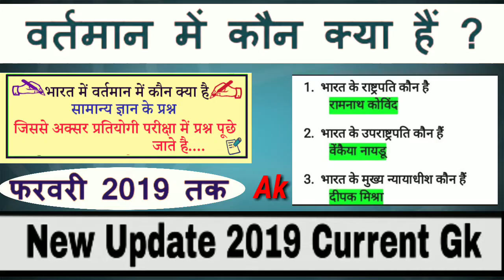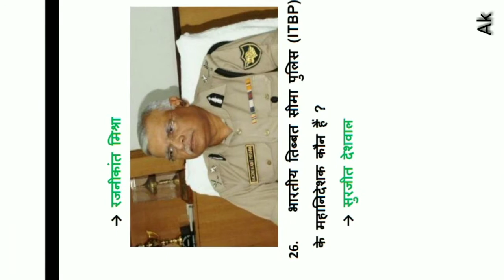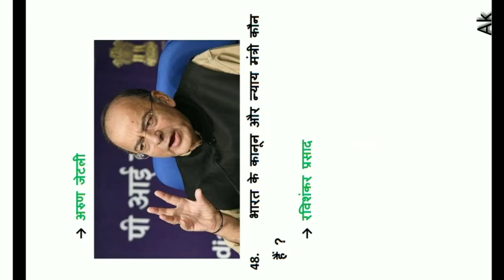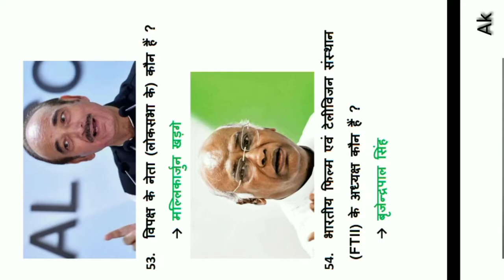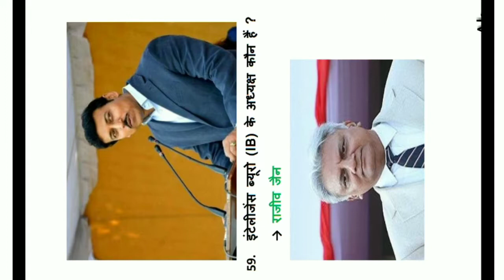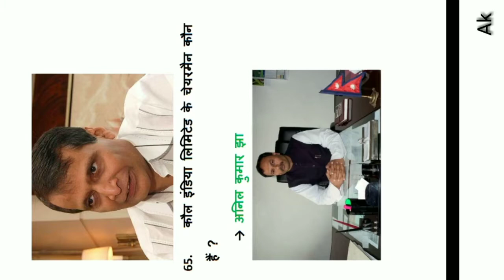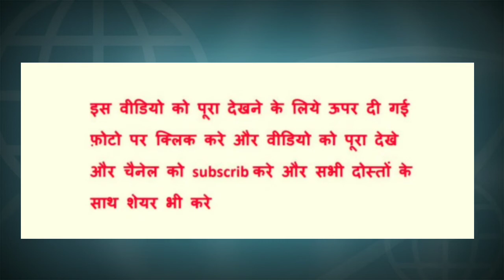वर्तमान में कौन क्या है | 🇮🇳 ☑️ 2019 Updated List 📝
जानिए कौन क्या है?
2019
 से सम्बन्धित इस NOTES को हमने नयी और ताजातरीन नियुक्तियों आदि से अपडेट करके आपके लिए विभिन्न प्रतियोगी परीक्षाओ की तैयारी और आगामी परीक्षाओ को ध्यान में रख कर बनाया एवं POST किया है, इस Kaun Kya Hai 2019 की POST से कुछ न कुछ प्रश्नो को सामान्य अध्ययन के पेपर में जरुर पूछा जायेगा| इस वर्ष की परीक्षाओ की तैयारी के लिए इस Kaun Kya Hai 2019  जैसे महत्वपूर्ण टापिक को ध्यान पूर्वक पढे तथा उपलब्ध Kaun Kya Hai 2019 in PDF नोट्स को को Download करके अपनी तैयारी को और भी मजबूत करें। तो देर किस बात की करे Download Kaun Kya Hai 2019 और तैयारी को और मजबूती दीजिये|

राष्ट्रपति
उपराष्ट्रपति
प्रधानमंत्री
उप-प्रधानमंत्री
कैबिनेट मन्त्री 2019
राज्य मंत्री 2019
निर्वाचन आयोग
उच्च न्यायालय के मुख्य न्यायाधीश
संघीय प्रदेशो का प्रशासन
विभिन्न बोर्डो के अध्यक्ष
संवैधानिक प्रमुख
वित्तीय संस्थाओ संगठनो के प्रमुख
संवैधानिक प्रमुख
राज्यो के राज्यपाल एवं मुख्यमंत्री 2019
न्यायिक प्रमुख 2019
सशस्त्र सेनाओ के प्रमुख
जॉच और गुप्तचर संगठनो के प्रमुख
अन्तर्राष्ट्रीय संस्थाओ संगठनो के प्रमुख